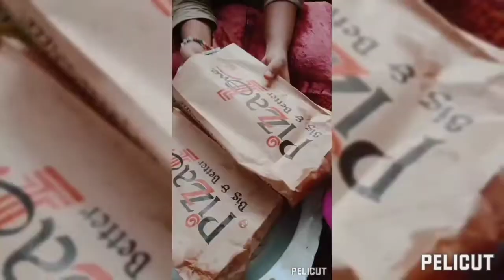منگل بچت بازار ناظم آباد ٹو کے اسٹاپ ،🛒karachi /Shehzeen Vlog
خواتین کے لیے بچت بازار 🛒فاروق اعظم مسجد کے سامنے ٹو کے اسٹاپ منگل بازار ناظم آباد ،🛒۔   ویڑیو پسند اے تو کمنٹ کریں شیئر کریں ،💞۔   شکریہ،❤️